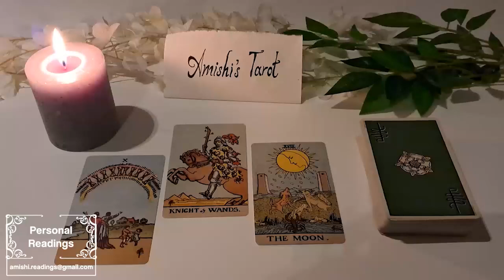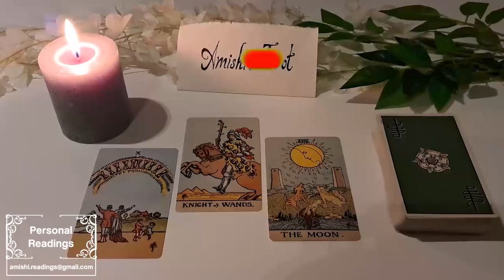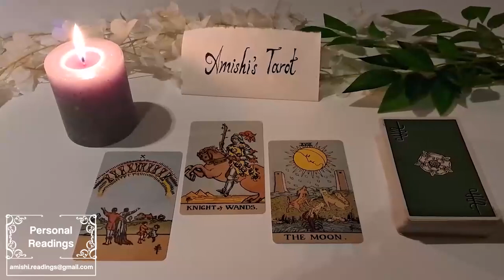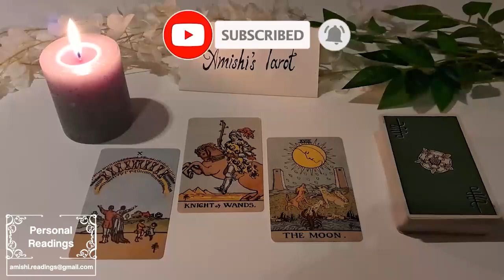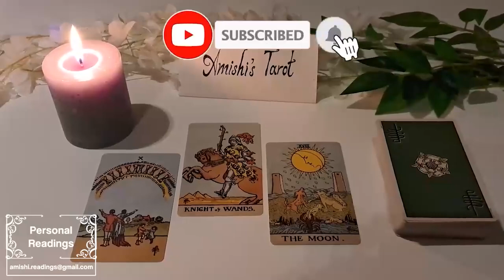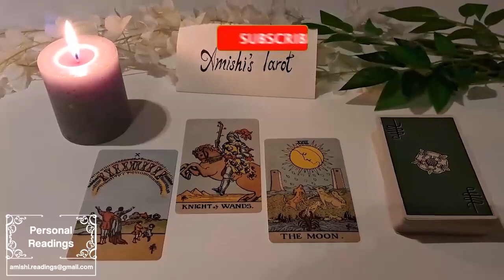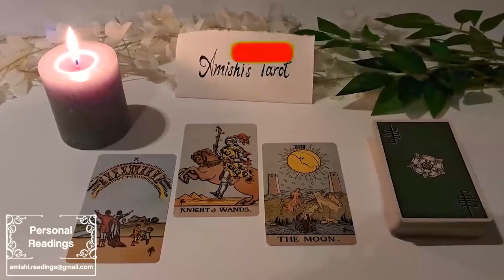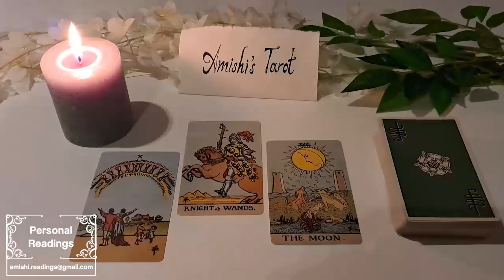VIRGO 💜 IDK WHAT YOU DID TO THESE PPL BUT THE UNIVERSE GOT YOUR BACK